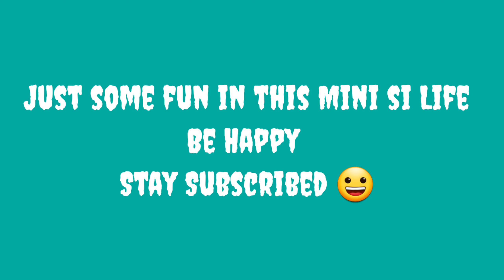Pakistan ki Azaadi l Nouman Pahsa l Black Life l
Hi
Youtube Family
this is me Nouman Pasha
here for u
if u like the stuff
then plz give appreciation
through liking the videos and susbcribing my channel
thankyou sho much cute persons